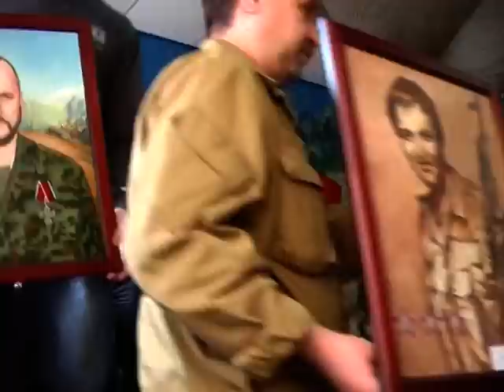Показательный бой на концерте в колледже Метростроя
Концерт 18 февраля 2012 в колледже Метростроя в честь 23-летней годощвщины вывода войск из Афганистана.